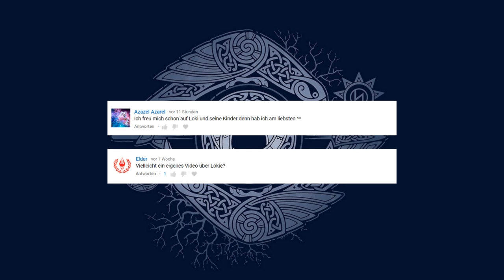Loki - Germanische Mythologie 6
Küsntler und Bildquellen:
Arthur Rackham - "Loki und die Rheintöchter", 1900
Dorothy Hardy - "Loki und Svadilfari", 1909
Elmer Boyd Smith - "ah, What a lovely maid it is!", 1902; "The Third Gift", 1902; "Idun being seized by Thiassi", 1902; "Each arrow overshor his head", 1902
John Charles Dollman -  "Sif", 1909; "Hermod before Hela"; 1909
Mary H. Foster - "Skadi Hunting in the Mountains", 1901
Johannes Gehrts - "Freya", 1901; "Baldur", 1901
Louis Huard - "The Punishment of Loki",
Marten Eskil Winge - "Loki", 1890
Amon Amarth - Deciver of the Gods (Cover)
Heinrich Füger - "Promehteus bringt der Menscheit Feuer", 1817

Quellen:
- Arnulf Kraise, Die Götter und Mythen der Germanen; Wiesbaden: marixverlag 2015